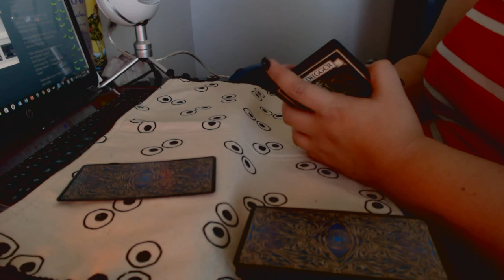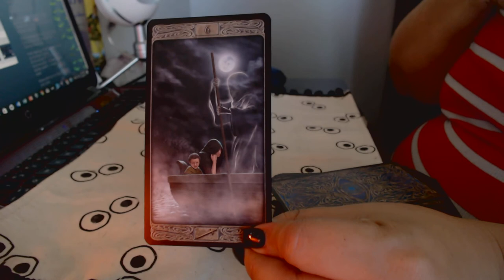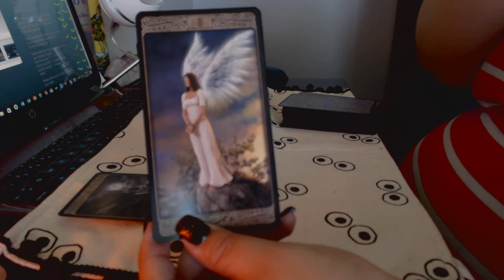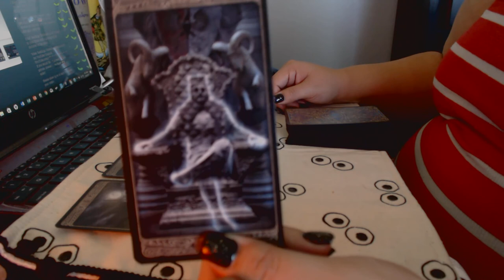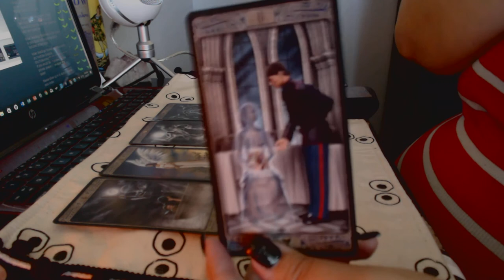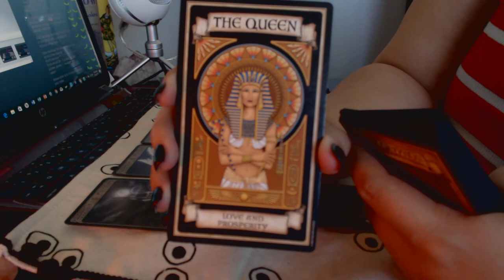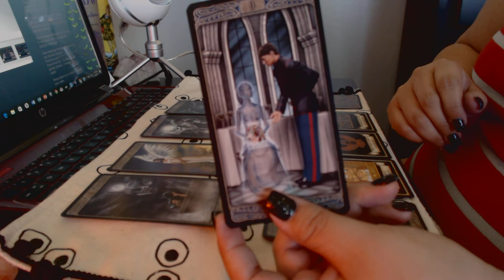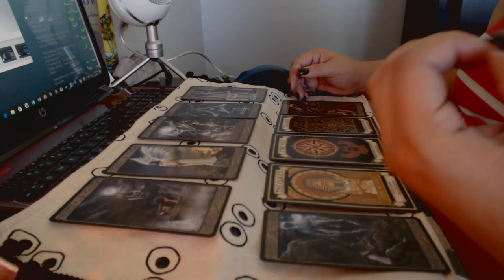Client Reading: The Love Spell 10/8/17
Decks used:
Ghost Tarot

📬Send me love mail:
Rose